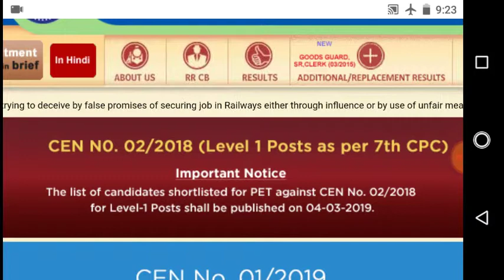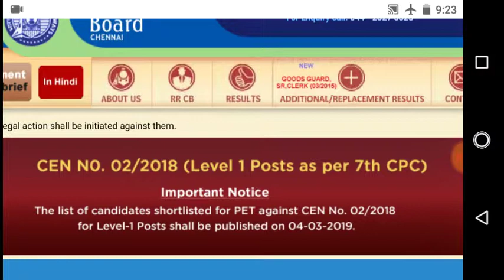rrb group d result date